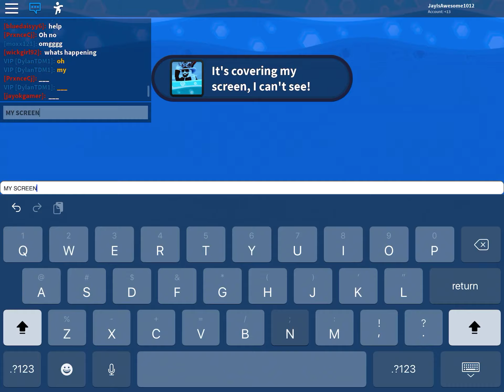Me Playing Roblox Jailbreak Nuke Event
RIP this map